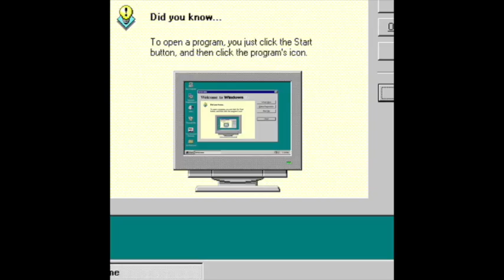themicrosoftsound.wav FM synthesized remix edit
"The Microsoft Sound" (Windows 95 startup song by Brian Eno) remix by xnmcv and Audacity 3.0.2 on 5/9/22. Short music video made in iMovie with 2 .gif images animated.